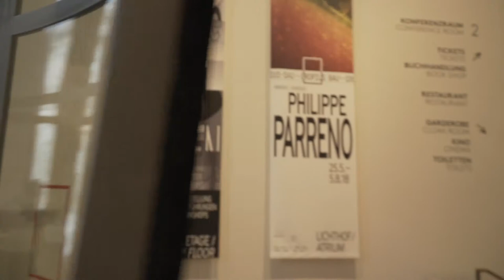Osmodrama Berlin 2018 - Video Nr. 14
WOLFGANG GEORGSDORF
OSMODRAMA Video No.14

Entering the Osmodrome, Martin Gropius Bau, Berlin, 2018
Synosmy "Quarter Autocomplete" (Evolution in 12 Minutes)
Exhibition: WELT OHNE AUSSEN

As part of the "Berliner Festspiele Immersion"

Video credits:

Camera - Kasper Helml
Edited by - Cara Enders , Sam Seifert , Sarika Siraj

Credits of OSMODRAMA:

Artist of OSMODRAMA and SMELLER / director: Wolfgang Georgsdorf
Perfumistics: Geza Schön
Project management: Svenja Rieck
Project assistant: Michèle Bavaud, Wei-Hsin Tsao, Mark Dostert
Software-, electronics- und scentassistant: Kasper Helml
CAD and construction engineering: Noah Nixon
Textile design and engineering at MDT-tex: Samer Alqutifani
Streaming engineering: Dr. Mag. Ing. Werner Györgyfalvay
Lightdesign (MGB): Viktor Kegli
Social networking and PR-assistant: Daniel Paschen
Construction consultant: Robert Schmitz-Michels
Documentation: Karina Schavkhalova, Wei-Hsin Tsao, Michèle Bavaud
Assembly and construction team: Svenja Rieck, Michèle Bavaud, Wei-Hsin Tsao, Dominique Bejvl, Jörg Priesner, Daniel Paschen, Mark Dostert, Luise Haubenreiser, Karina Shavkhalova, Livius Härer, Keith Shelis, Konstantin Küfner, Timo Stiehl, Lisa Born, Ruven Hener, Klaus Györgyfalvay, Kasper Helml
Photographer: Katinka Schuett
Interns: Karina Shavkhalova, Sophie-Marie Himmler, Sabrina Seifert,Cara Enders, Laura Herndl, Lucienne Kanne
Translations and native english editor: Katie Campbell
Public relations / press agent: Marte Kräher
Editorial assistant pre-production: Laura Grotjohann

Special thanks:

Geza Schön
Jessica Müller-Feist
Markus Müller-Feist
Ulrich Pöhler
Uwe Rebafka
Felix Weiser
Dorota Marcinkiewicz
Livius Härer
Peter Macky
Eva Mattes
Meinert Meiners
Katharina Hornig
Dieter Rüffler
Othmar Schenk